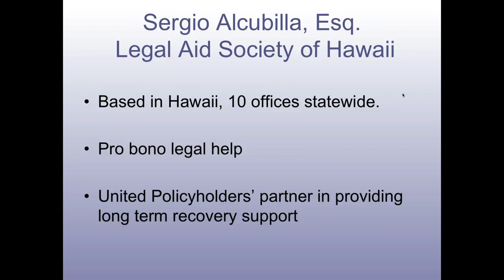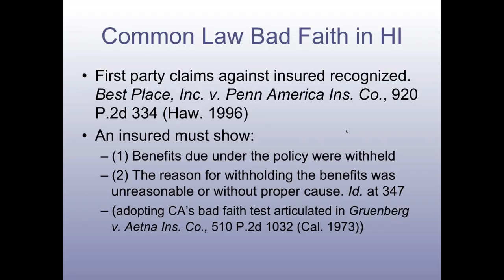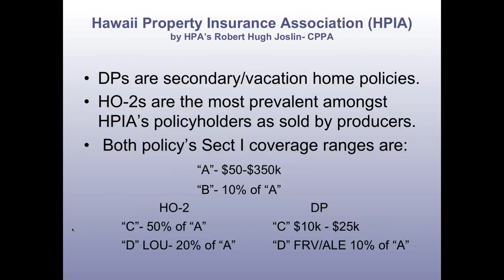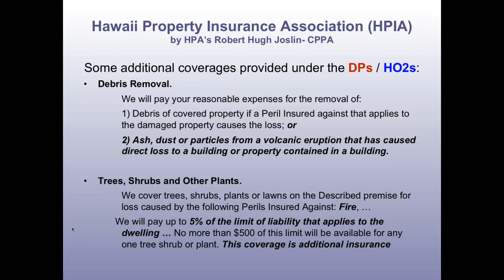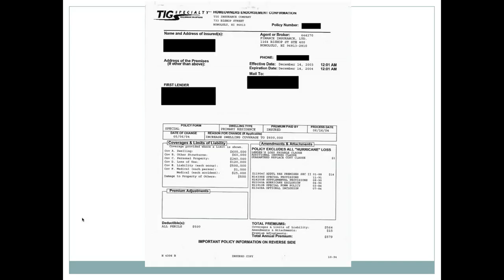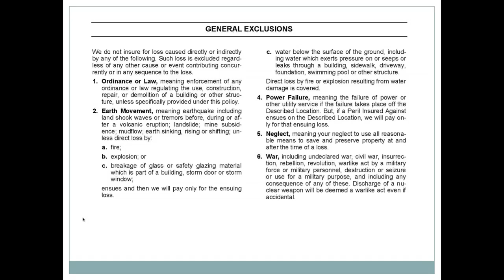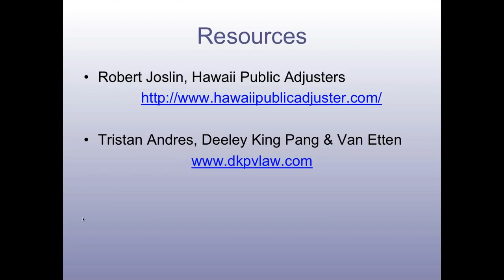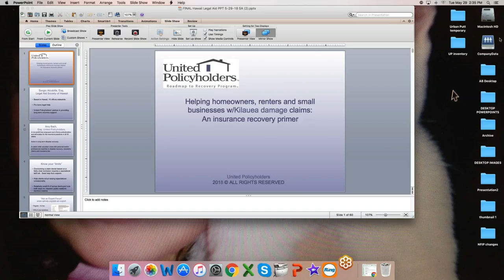2018 05 29 09 54 hawaii island volunteer attorney training 260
United Policyholders training for Hawaii Legal Aid 5.29.18